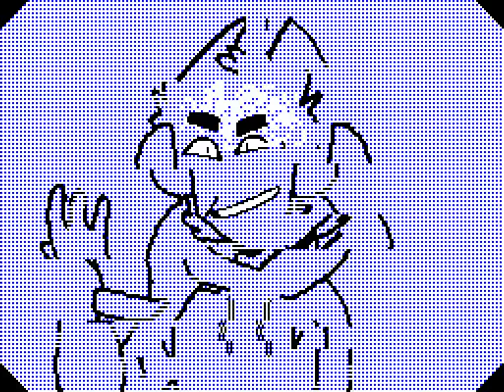Goodbye To A World (Deimos x Runetooth Remix) (Eddsworld) MV Flipnote by kemosabe ! // Sudomemo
Creator: kemosabe ! (Credit to original)

WARNING!